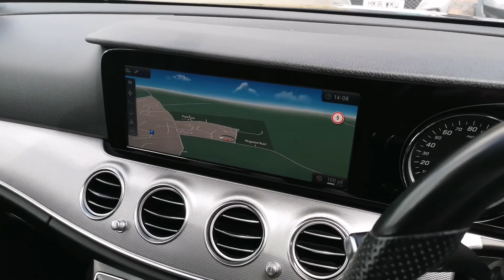Prestige Bransgore - Mercedes-Benz E220 KS66KND